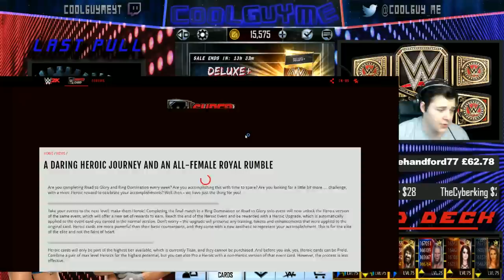NEW HEROIC UPDATE!!!! & 2 PLATINUM PACKS!!! WWE Supercard #36 (Season 4)